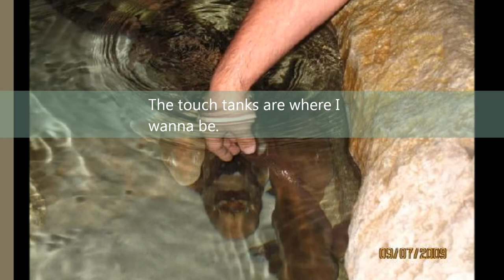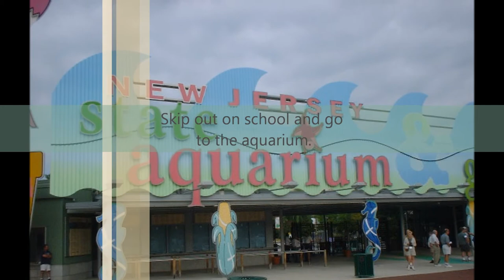The Aquarium Song 1.wmv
Nia Darden's and Ashton Dummitt's Aquarium song for Marine Bio Class.